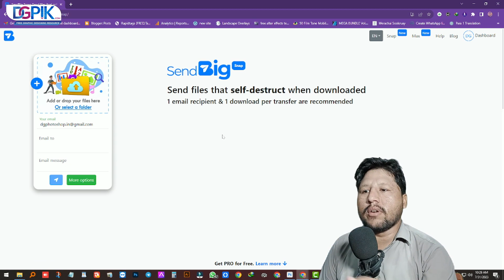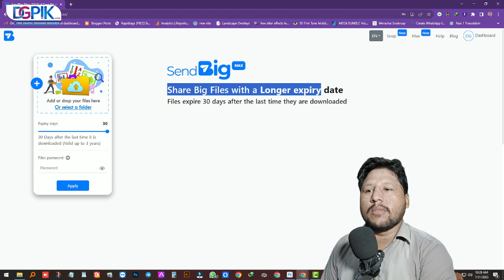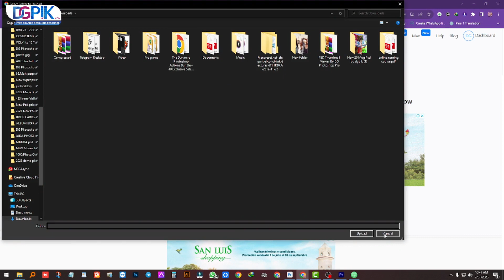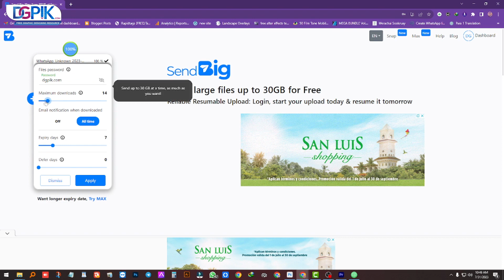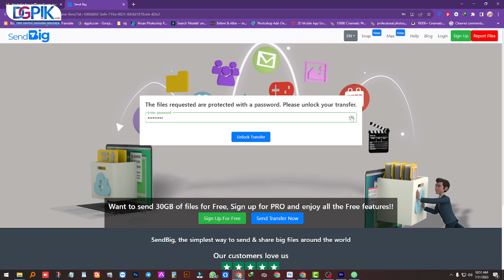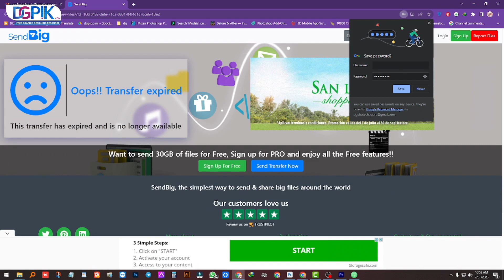Share Large Files upto 30GB for Free | Best Site For Upload big Files | Sendbig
Reliable Resumable Upload: Login, start your upload today & resume it tomorrow

With Resumable Uploads introduced for free PRO users, you may begin your upload today, turn off your pc and resume your upload tomorrow. It's that simple, never worry about your internet cutting out or running out of battery, you don't have to upload them all in one session. Just resume your upload where it stopped !

You select the file on your computer for each incomplete upload, and click on the resume button, the upload will continue from where it ended last.